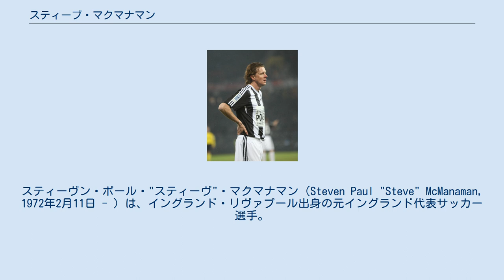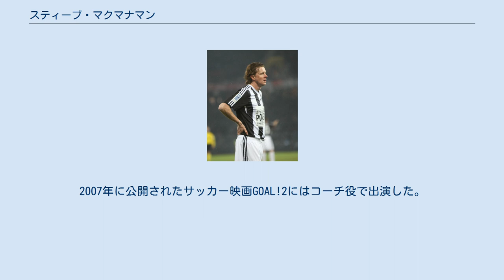スティーブ・マクマナマン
在スペイン・イギリス人
スティーヴン・ポール・"スティーヴ"・マクマナマン（Steven Paul "Steve" McManaman, 1972年2月11日 - ）は、イングランド・リヴァプール出身の元イングランド代表サッカー選手。
 少年時代はエヴァートンFCのファンだったが、1988年にリヴァプールFCのアカデミーに入団し、1990年にプロ契約を結んだ。
1990年2月のシェフィールド・ユナイテッドFC戦でデビューし、1991-92シーズンにはFAカップ、1994-95シーズンにはフットボールリーグカップで優勝し、1995-96シーズンにはリーグ戦でアシスト王（25アシスト）になった。
1995年11月には対ナイジェリア戦で代表デビュー。
翌年のEURO1996にも左サイドハーフとして出場した。
 イングランドきってのドリブラーで、そのドリブルテクニックは往年の名ドリブラー、スタンリー・マシューズから称賛された。
抜群のスタミナも有しており、豊富な運動量でピッチを何度も往復し献身的に守備もこなした。
また、ボレーシュートの名手でもある。
EURO1996までは代表の中心選手かつ牽引役であったが、監督が交代し、またデヴィッド・ベッカムが頭角を現して代表に呼ばれるようになると、控えに回ることが多くなった。
1998年のフランスW杯での出場は20分程度に留まった。
リヴァプールFCでの最終シーズンである1998-99シーズンには主将を務めた。
 クラブでは、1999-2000シーズンよりリーガ・エスパニョーラのレアル・マドリードへ移籍。
4シーズンで2度のUEFAチャンピオンズリーグ優勝や2度のリーグ制覇に貢献した。
しかし、ジネディーヌ・ジダン、ロナウドらの加入により次第に出場機会が減少したが、サブとしての仕事をこなし、サンティアゴ・ソラーリと共にスーパーサブとしてチームに貢献した。
2003-04シーズンよりマンチェスター・シティへ移籍し、2シーズンプレーした後、現役を引退した。
 現役引退後はテレビのコメンテーターとして活動している。
2007年に公開されたサッカー映画GOAL!2にはコーチ役で出演した。